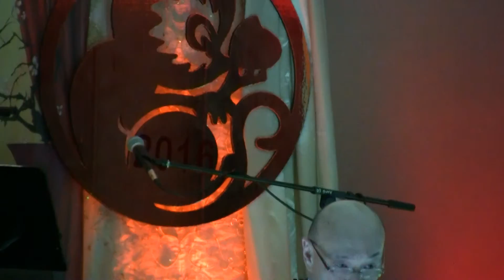详情Atlanta168 com 華人活動中心2016春晚 4